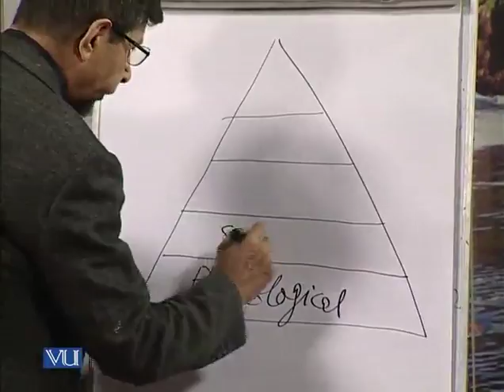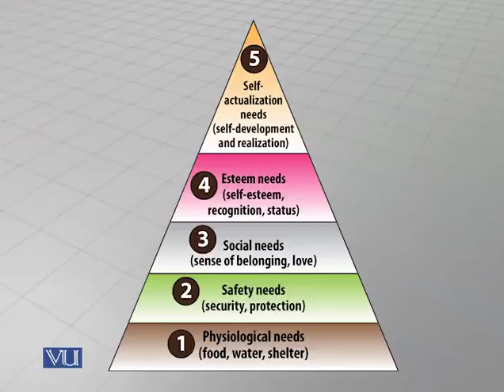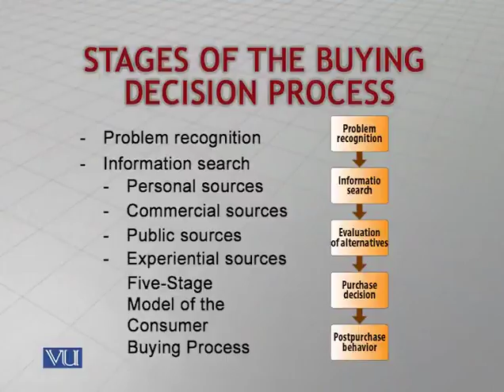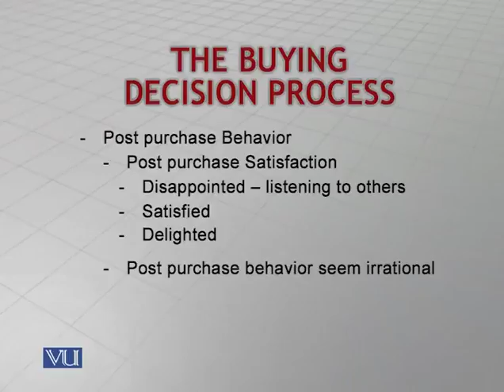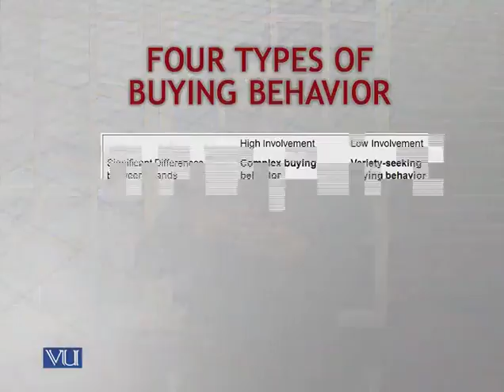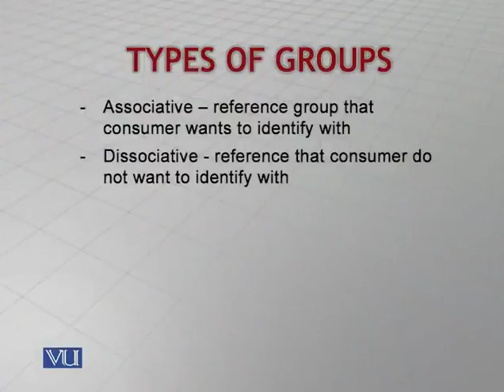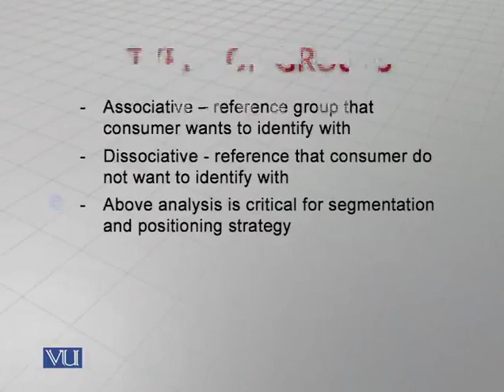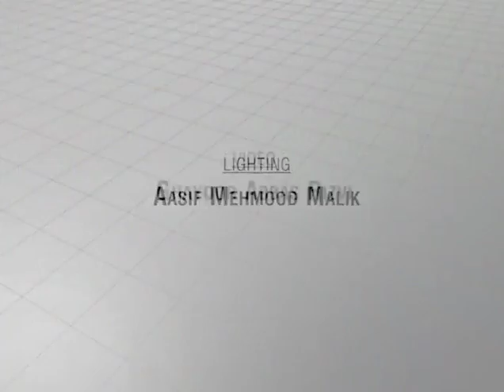MKT603_Lecture20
MKT603 - Marketing: Lecture 20